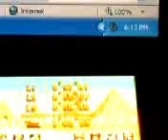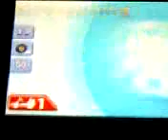LETS PLAY MARIO KART SUPER CIRCUIT PART 4 1/2